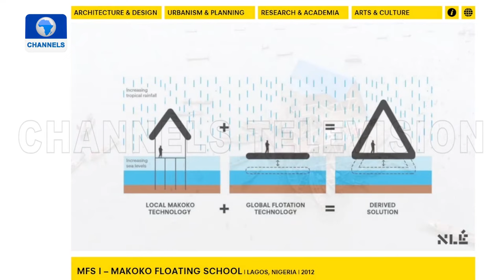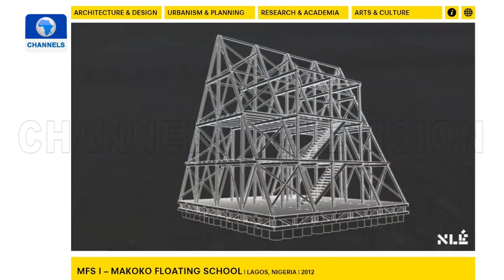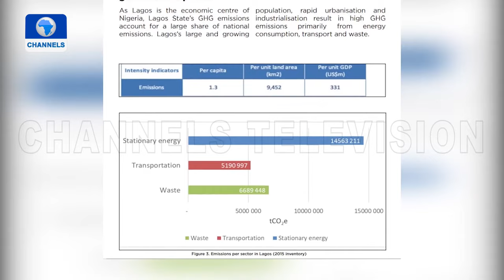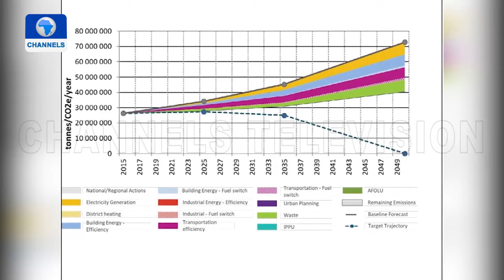Climate Change: Impact On The Cities Across The Globe |Earthfile